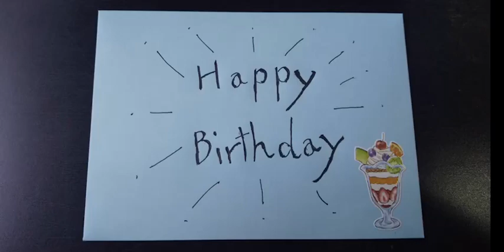４月１３日ユニバ大好きチャンネルの誕生日でパーティーしました